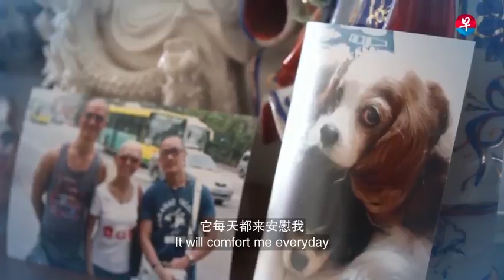【完成一个梦 • 第一季】第八集： 汪汪！让我来作伴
【完成一个梦 • 第一季】第八集：因为癌症，Evelyn好像瞬间被拒于幸福门外，先生和孩子们似乎也爱莫能助。只有爱犬Benji，在Evelyn把自己深锁于自己的忧郁和难过中时，时而安静，时而活泼，但总守在Evelyn身旁。